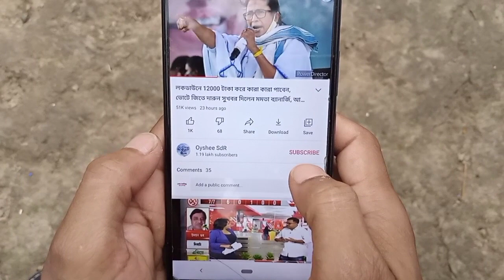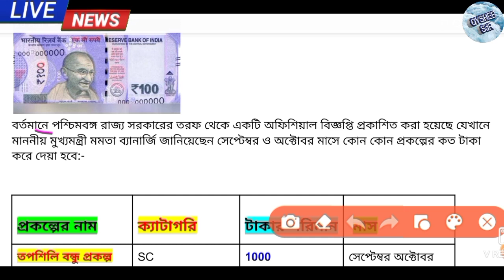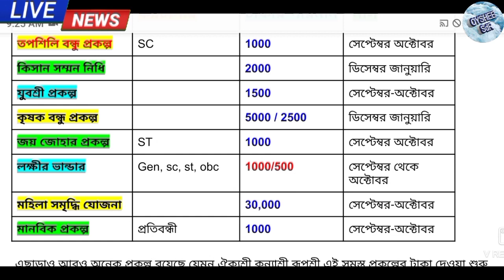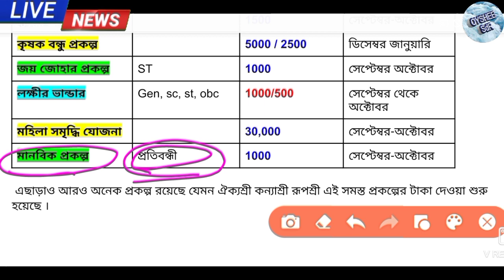আজ থেকে কোন কোন প্রকল্পের কত টাকা দিচ্ছে ? পুজোর আগেই বড় ধামাকা, নতুন লিস্ট দেখুন...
তপশিলি বন্ধু প্রকল্প
কিষান সম্মান নিধি যোজনা
যুবশ্রী প্রকল্প
কৃষক বন্ধু প্রকল্প
জয় জোহার প্রকল্প
লক্ষীর ভান্ডার প্রকল্প
বার্ধক্য ভাতা
বিধবা ভাতা
প্রতিবন্ধী ভাতা
মহিলা সমৃদ্ধি যোজনা
tapasili bondhu prokolpo
kisan sanman niddhi yojna
yuboshree prokolpo
jai johar
old age pension yojna
disabilities pension yojna
mohila samriddhi yojna